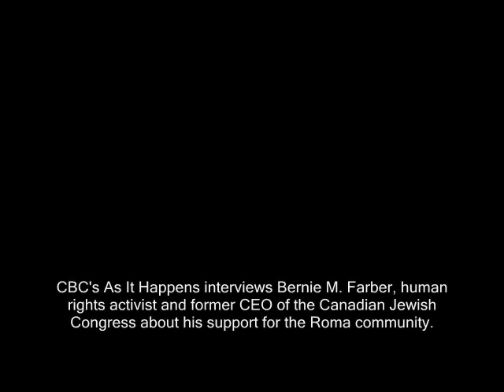Bernie Farber on Why He Supports the Roma Community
CBC As It Happens

Bernie M. Farber, human rights activist and former CEO of the Canadian Jewish Congress speaks to CBC about his support for the Roma Community, and in particular the Roma led demonstration against CRTC approval for Sun Media Corp. "Many of us remain very concerned that, notwithstanding the apology offered six months after the clearly hateful remarks made by Ezra Levant against the Roma community, the effects still linger," said Farber. "The CRTC must carefully determine, given the Sun News record, whether it is in Canadian broadcasting's best interests to grant its request for a basic cable licence."